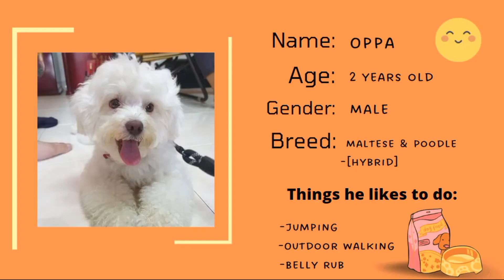Everything About My Dog "Oppa"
This video is about My very playful dog "Oppa" He is a Hybrid because his breed is Maltese & Poodle! Everything about him is in this video! Show love to him as always..

*All along our video, we will show our face and our voice too. We are glad that you guys love our video!*

That is my father's company. He is the top best Designer!*

JGiCONCEPT DESIGN is a design & build interior design studio that specializes in private home designs.